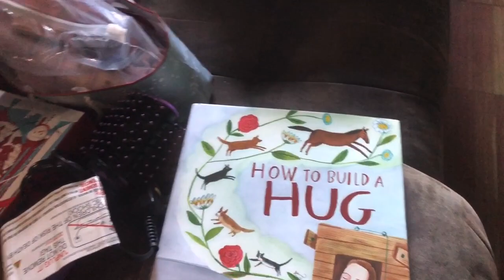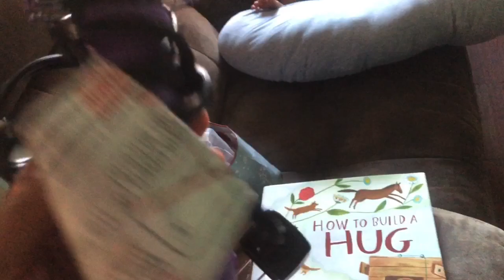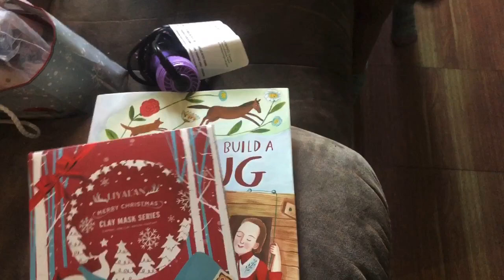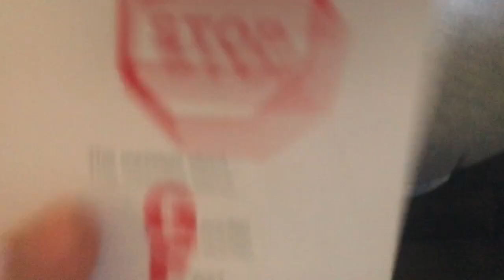Gender Reveal on Christmas Eve, & Christmas Day